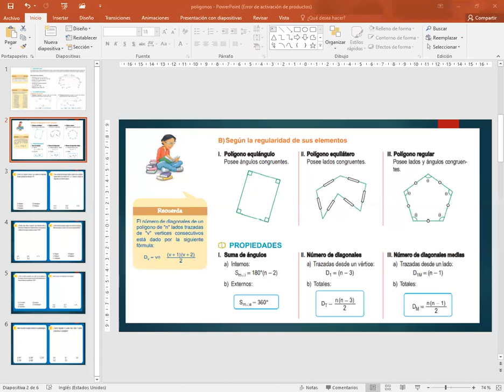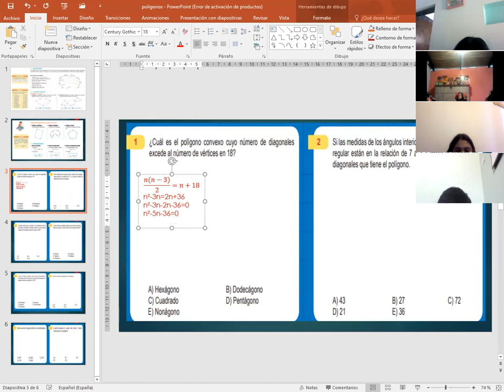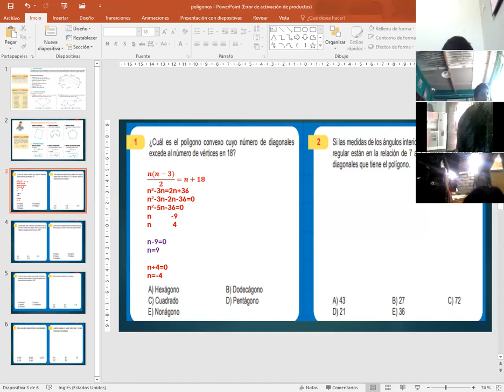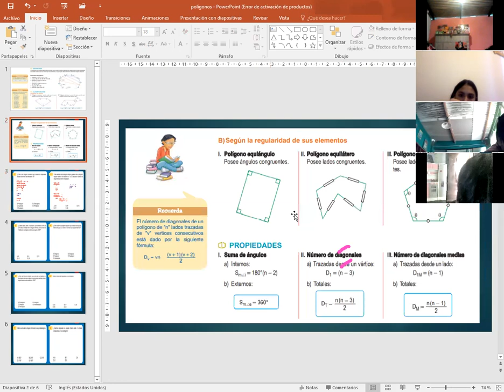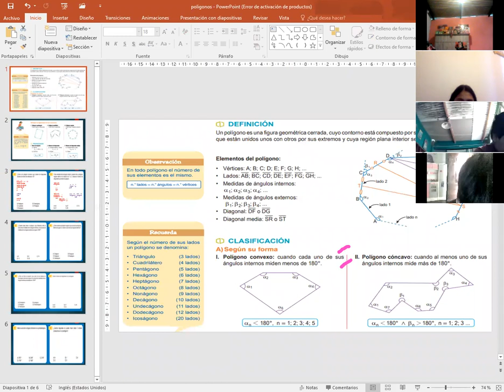TEMA: POLÍGONOS - 3 SEC (GEOMETRÍA)